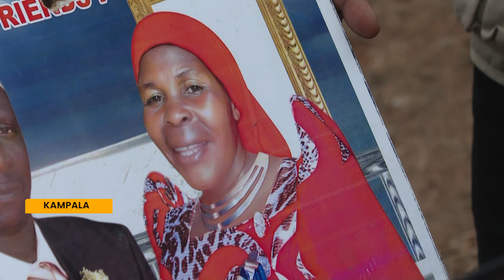KITEEZI LANDFILL COLLAPSES-MANY FEARED DEAD